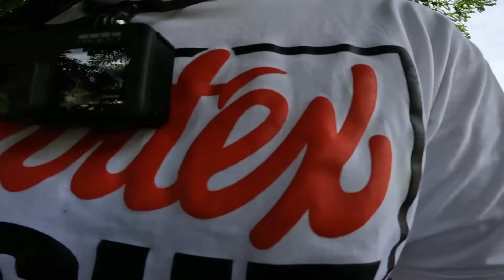ขับรถขายของ แต่อยากโดนฉลองเบ้าหน้า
อีก 1 อาชีพ ที่อยากลองทำให้ทุกคนดู
ขนาดเล่นๆ ยังได้เกือบ 1000 เส้นทางนายตัวเอง 555

line : namo.hr56